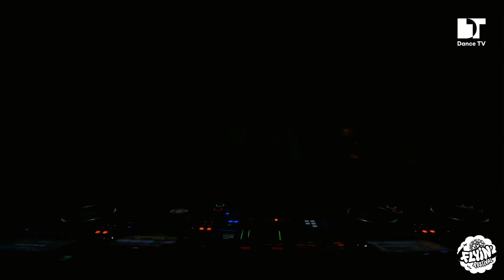Emma B | Flyin' Festival 2023 | Saint-Palais-sur-Mer (France)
👉 Enjoy all the 24/7 live video channels on the Dance TV Network

Join Emma B at the Flyin' Festival 2023 in Saint-Palais-sur-Mer, France, for an unforgettable musical journey!

Video production by:
Mawifamily - experience music like never before. Specializing in recording all styles of electronic music across Europe, they bring unforgettable performances from top DJs.

Follow them to ensure you don’t miss a beat!